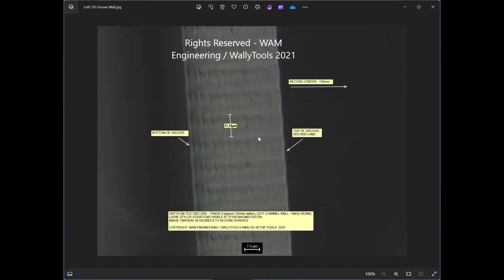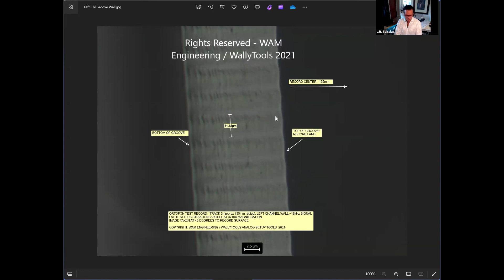MASTER CLASS IN AUDIO 12 FT JR BOISCLAIR - PART 1 - PERSPECTIVES ON ANALOG AUDIO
JR gives an overview of Analog Audio with some focus on turntables, their performance and also cites reasons why he sees a resurgence in the demand for Analog systems.